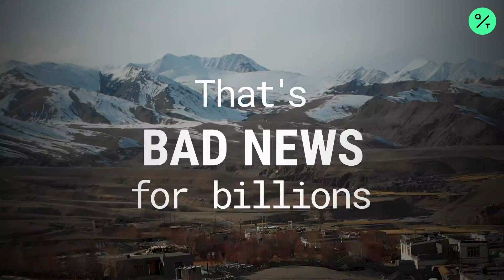The World's Highest Glaciers are Melting and That's Bad News for Billions of People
It’s well below freezing as Renoj Thayyen climbs to the weather station high up in India’s Karakoram mountains, his Koflach boots crunching shin-deep into the snow.

The 50-year-old hydrologist has been making this trip to study water and weather patterns across the Himalaya and Karakoram ranges every few months for nearly three decades. What he’s recorded alarms his fellow scientists and the governments they advise.

Reaching a hut at 15,500 feet (4,700 meters), Thayyen plugs in a rectangular device like an outsized USB and downloads six months of data, from gauges of atmospheric temperature and sun duration to depth of snowfall. Water discharge readings are relayed from the bed of a glacier nearby.

The measurements add to a body of evidence that global warming is disturbing water cycles on the roof of the world, and in unpredictable ways. Snow cover is shrinking, glaciers are melting, the monsoon season changing and permafrost is at risk, all with drastic consequences for a region whose ice fields hold the largest freshwater reserves outside the poles.

“Winter temperatures are rising and glaciers are losing mass,” said Thayyen of India’s National Institute of Hydrology as he transferred the data to his laptop. “That’s impacting water resources in this area.” And the people who depend upon them, since in the upper valleys of the Indus River, “more than elsewhere, glacial meltwater is also linked with livelihoods.”

The shifting dynamics miles above sea level are starting to wreak havoc far below in a river basin twice the size of France. Extreme flooding and drought in recent years has sparked a national emergency in Pakistan, which depends on the Indus for 90% of its food production, and across the border in India, where crop failures have led to a surge in farmer suicides.